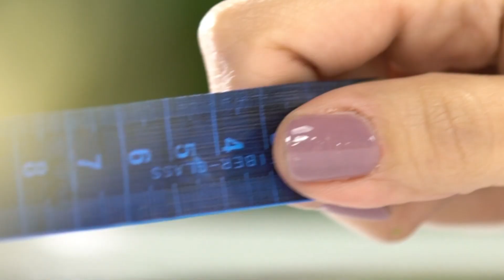Claudia Pacheco recebe Taís Favero e Sônia Sakiyama no Vitrine Aprenda e Faça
Nesta aula a artesã Taís Favero ensina como fazer uma cesta de Páscoa e Sônia Sakiyama mostra o passo a passo de uma frasqueira cristal 🤩❤💜

📌Encontre todos os materiais na vitrinedoartesanato.com.br